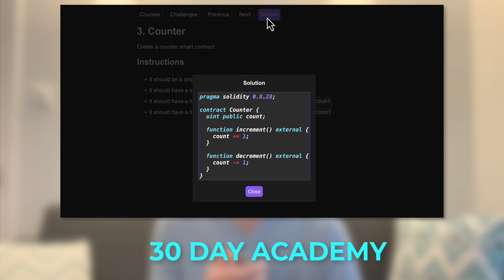AI or Blockchain? The impossible choice for your career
REGISTER FOR CYBER MONDAY DEAL
👉 Special deal for the launch of my new Blockchain academy, 30 Day Academy
👉 Learn Blockchain in 30 days, with 30 challenges and solutions

00:00 Intro
00:20 AI & Blockchain are booming
01:20 AI opportunity #1
01:43 AI opportunity #2
02:51 AI opportunity #3
04:16 AI opportunity #4
04:36 The best AI opportunity
06:36 Combine AI & Blockchain
07:22 Cyber Monday deal